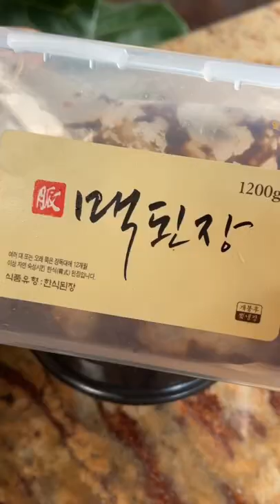A True Korean’s Meal is Like…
Dubu Gang-doenjang
1/3 cup doenjang
3-4 cloves galric, chippoped
2 green onions, chopped
1 to 2 chilis, chopped
4 shiitake mushrooms, chopped
1/2 block of firm tofu, smashed
1/3 cup veggie broth

All the greens are from my farm, green & red lettuce, kale, kkaetnip & more 😋🥬

Let’s eat the good life! 🌱✨